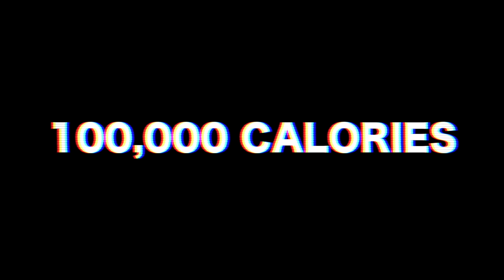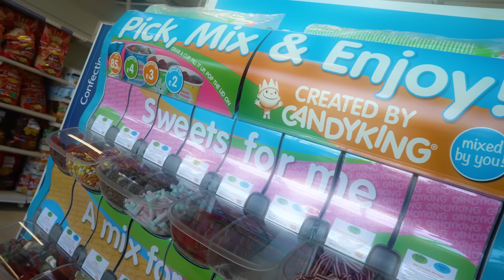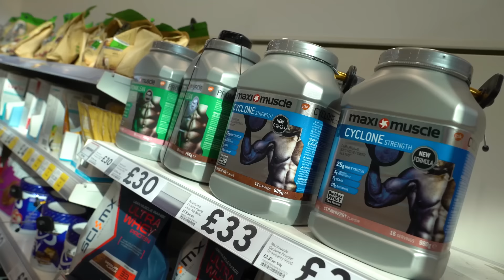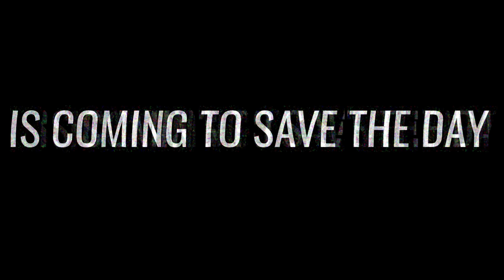Eating 100,000 CALORIES In 24 HOURS - Challenge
WE ATE 100,000 CALORIES IN 24 HOURS CHALLENGE!! We Broke Fast Food World Record's ft McDonalds, Candy, Krispy Kreme, Chocolate, Cake & More...